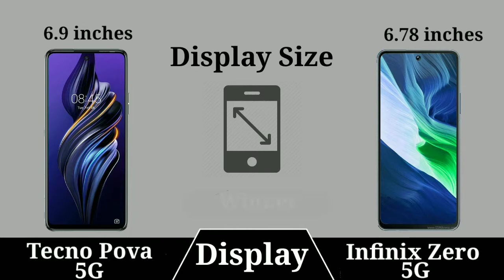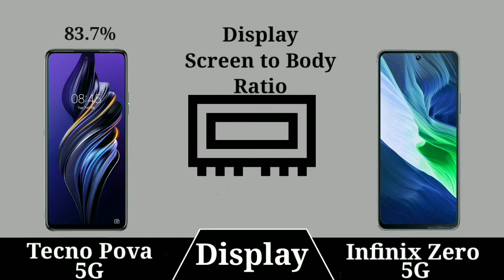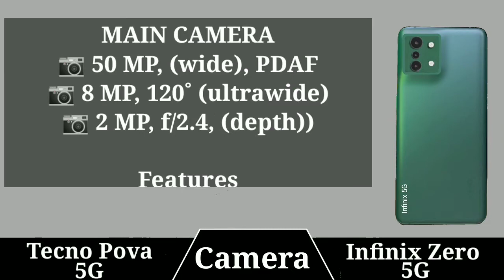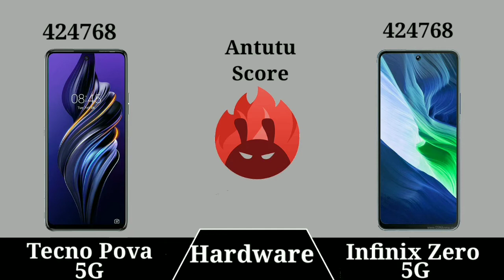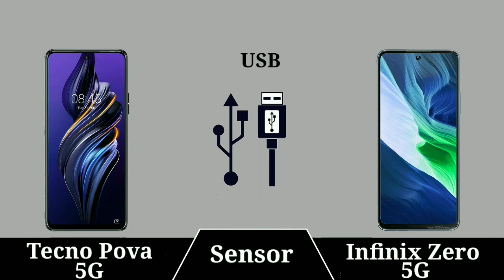Infinix Zero 5G vs Tecno Pova 5G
In This Video we compare Infinix Zero 5G vs Tecno Pova 5G specs lets see which is best Smartphone.

Latest Videos On***: Infinix Zero 5G vs Tecno Pova 5G